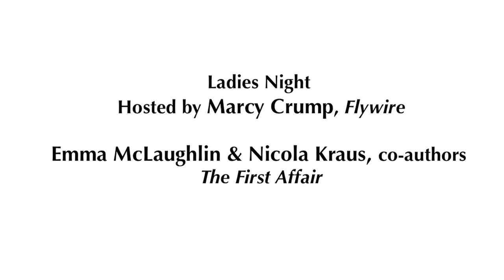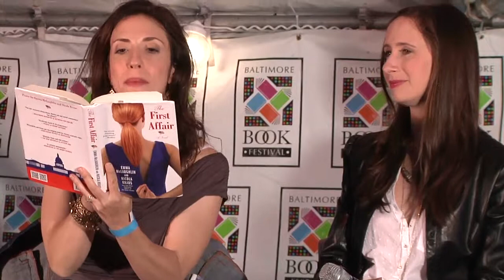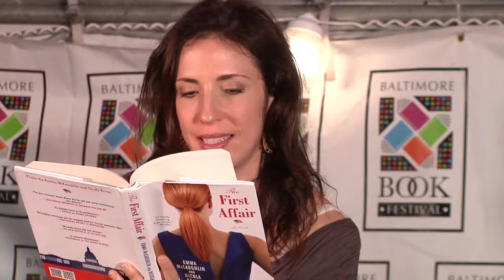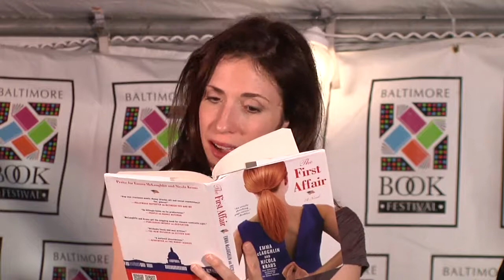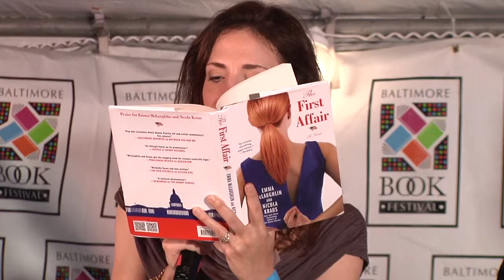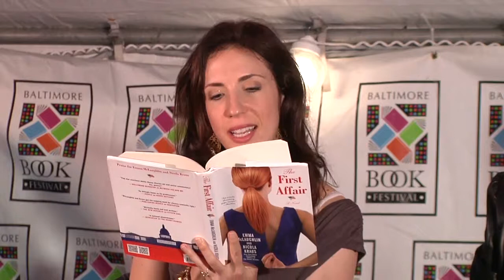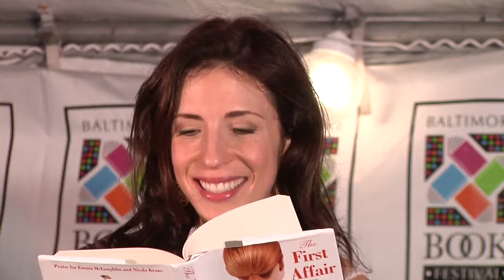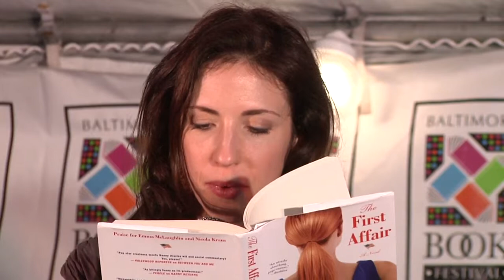Baltimore Book Festival: Emma McLaughlin & Nicola Kraus